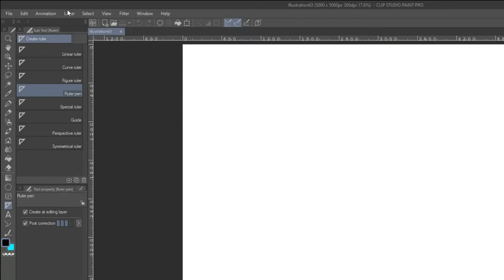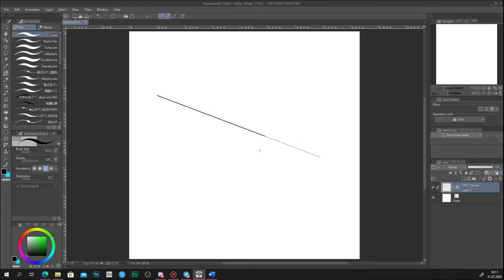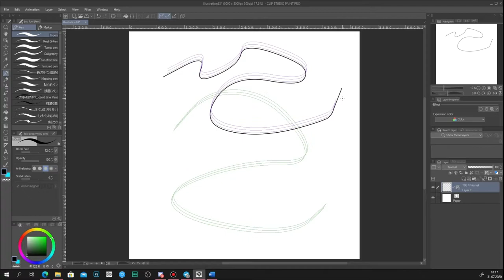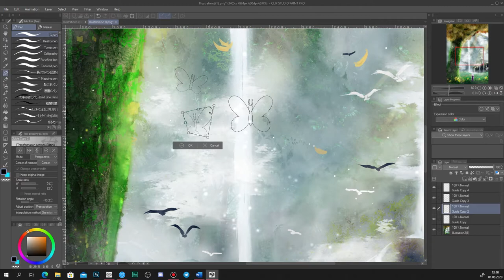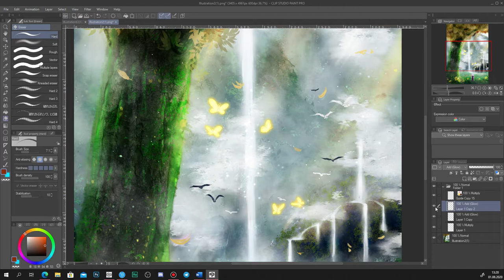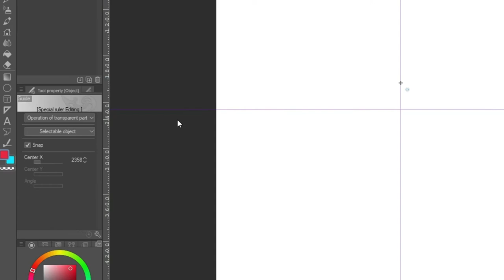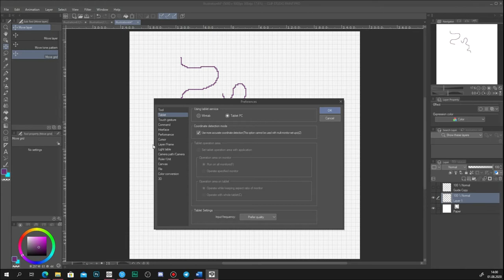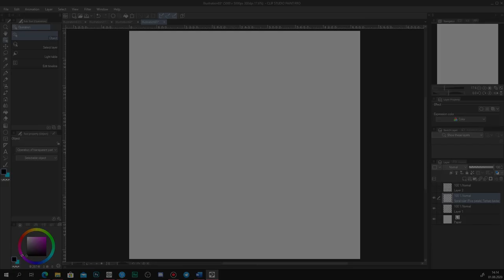Clip Studio TIPS of the Month Special - Guide #4 | Techniques for Using Rulers & Special Rulers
I am so sorry for some lags in the video, I could not find the reason of that, I was rerendering it with different corrections about 10-12 times, but it's no use.
Custom materials used:
-    Spiral ruler (Five petals) 五花弁螺旋定規
-    部屋定規
ClipStudioPaint
RulerTool
ClipStudioTips2020